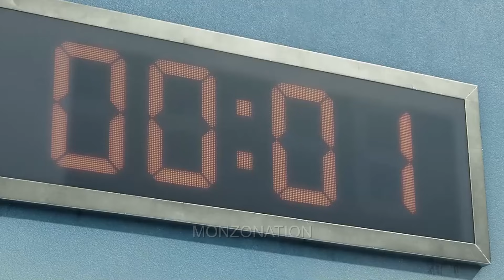Deadpool and Wolverine play 'Red Light Green Light' in Squid Game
Deadpool and Wolverine find themselves in the arena of Squid Game. As the eerie robotic voice calls out "Red Light, Green Light," the two unlikely allies must rely on their wits, speed, and healing factors to survive the deadly challenge. With Deadpool's irreverent antics and Wolverine's fierce determination, this classic children's game is about to get a whole lot more intense.

Edited by: MONZONATION - A
Video Editing Software used:
⦁ After Effects
⦁ VideoPad

WARNING
⦁ The repost of this video is PROHIBITED on any Instagram, IGTV, Facebook, TikTok or YouTube platform.
Wade Wilson, better known as Deadpool, is uncharacteristically silent for a moment, taking in the bizarre surroundings. His red and black suit stands out starkly against the backdrop, a beacon of irreverence in a place where laughter is out of place. Beside him, James "Logan" Howlett, the indomitable Wolverine, flexes his claws instinctively, his heightened senses on full alert. Both men have faced death more times than they can count, but this is something different—this is a game where even the slightest mistake means instant elimination.

As the eerie robotic voice of the giant doll at the far end of the room announces "Green Light," the contestants begin to move. Deadpool, with his typical flair for the dramatic, breaks into a ridiculous dance, his movements exaggerated and comical. Logan rolls his eyes but follows, his steps measured and precise. They both know the rules: when "Red Light" is called, they must freeze, or face the deadly consequences.

The tension in the room is palpable as the doll's head swivels around, scanning the contestants. "Red Light!" it shouts, and everyone freezes. The silence is deafening, broken only by the faint hum of the machinery behind the doll's eyes. A single contestant wavers, barely moving, and within seconds, a loud bang echoes through the room. The contestant falls to the ground, lifeless. There's no time for mourning—this is survival.

Wolverine's eyes narrow, his instincts honed from years of battle kicking in. Deadpool, however, remains unfazed, even cracking a joke under his breath. As "Green Light" is called again, they resume their march toward the finish line, each step calculated, every movement controlled. Despite his usual nonchalance, Deadpool knows the stakes. His healing factor might save him from a bullet, but he’s not eager to test it here.

As the game progresses, more familiar faces emerge from the crowd. Cassandra Nova, the twisted twin of Professor X, uses her telepathic powers to influence those around her, manipulating the weaker minds to freeze or move at the wrong moments, adding to the chaos. Her cold, calculating nature is a perfect fit for this brutal game.

Johnny Storm, the Human Torch, flickers with contained energy, his flames subdued in this environment where any show of power could draw deadly attention. He’s used to flying freely, but here, he must tread carefully, each movement meticulously controlled.

Laura, also known as X-23, mirrors Wolverine's intensity. The clone daughter of Logan, she shares his fierce determination and claws, her movements a mirror of his—swift, precise, and deadly. There's a silent understanding between them, a bond forged in blood and survival.

Elektra Natchios, the deadly assassin, moves with lethal grace.

Blade, the Daywalker, stands out with his imposing presence.

Remy LeBeau, also known as Gambit, adds a touch of flair to the deadly proceedings.

Lady Deadpool, a female counterpart from another dimension, joins Wade with her own brand of chaotic energy.

Hunter B-15, the no-nonsense soldier from the Time Variance Authority, approaches the game with military precision.